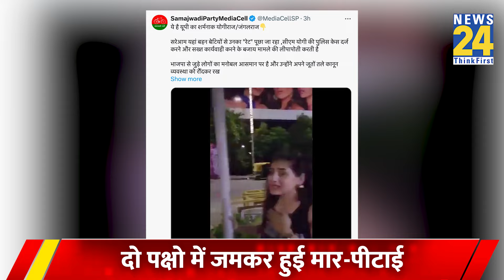Garden Galleria Club में लड़की से पूछा रेट कार्ड। सपा ने Yogi को घेरा, Video Viral